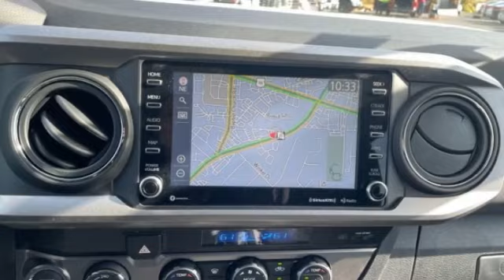2023 Toyota Tacoma 4WD St. Louis Missouri P12151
2023 Toyota Tacoma 4WD 4WD TRD Sport Double Cab

Weiss Toyota
11771 Tesson Ferry Rd.

With Every New Toyota Purchase You Get The Weiss Promise Lifetime Powertrain Warrranty & ToyotaCare No Cost Maintenance Plan! Ice 2023 Toyota Tacoma 3.5L V6 4WD 6-Speed AutomaticbrbrRecent Arrival!brbrContact Internet Sales Department to lock in your internet price! Weiss Toyota of South County is located at 11771 Tesson Ferry Rd in St. Louis MO 63128.